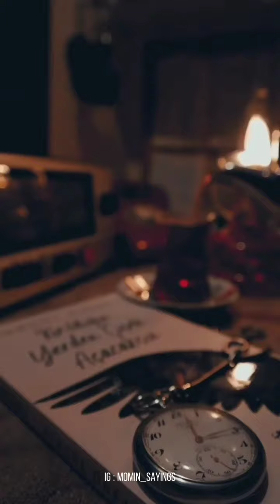Don't have time for Quran? - @EngineerMuhammadAliMirzaClips